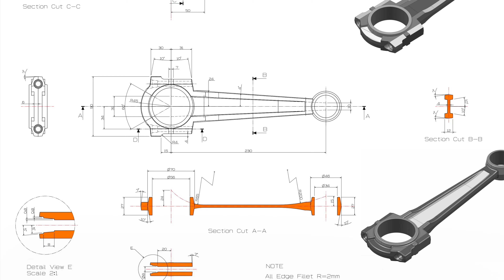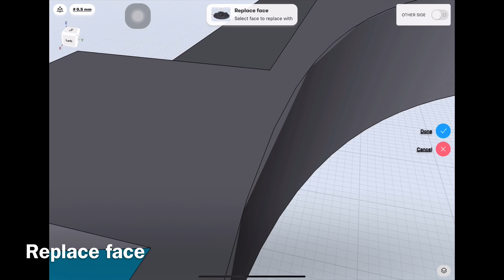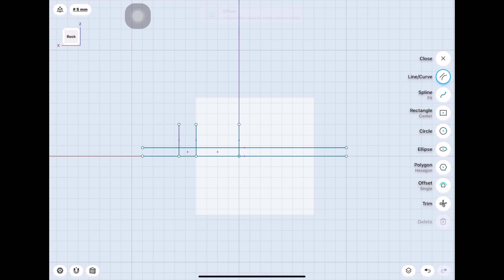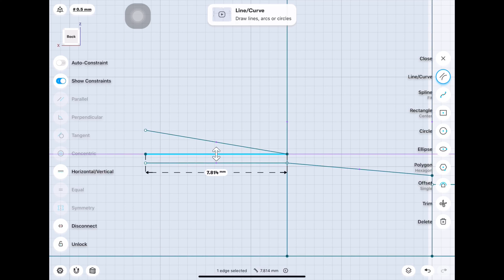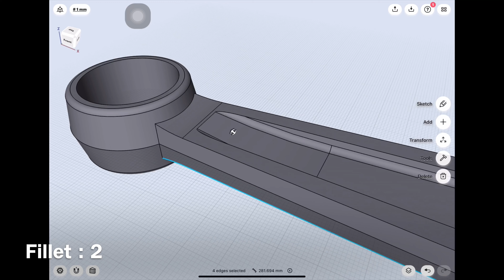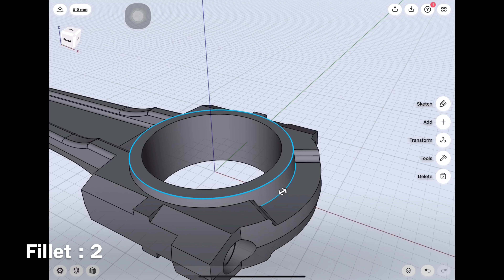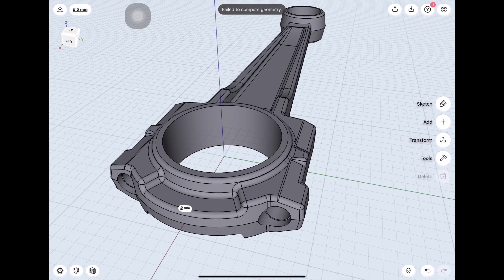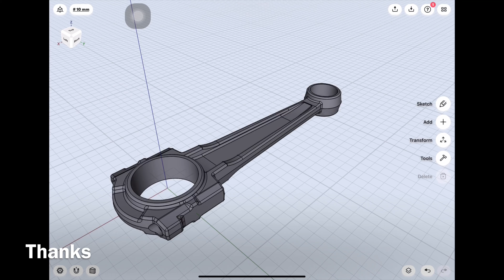[How to Shapr3D] Connecting Rod drawing 50 (part3)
3D modeling for iPad, Shapr3D